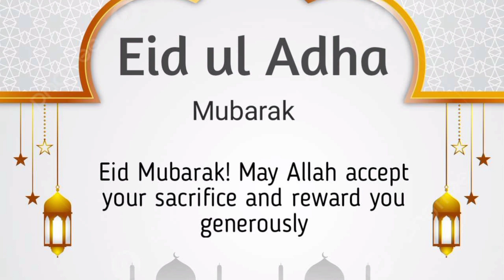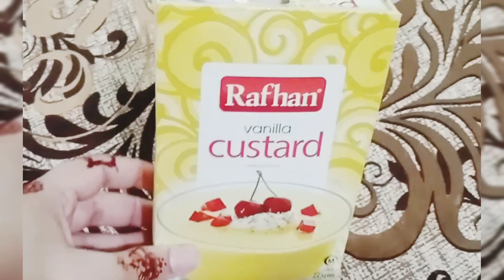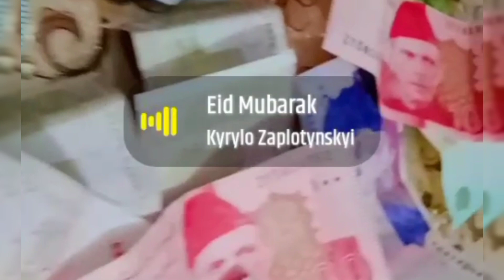Chand rat & first day Eid vlog 😱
episode 9 . hum to Chand ko ya sb krty